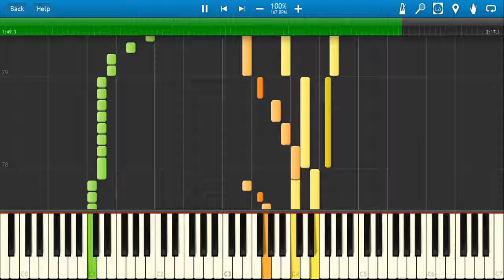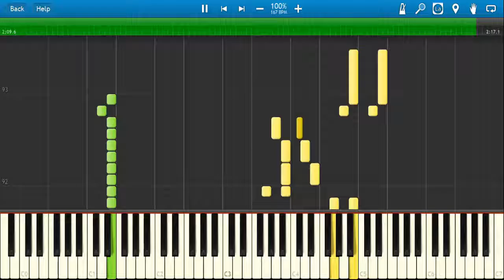U.N Squadron - Forest Fortress (Synthesia)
This midi file is available at vgmusic.com and is credited to 'nZero'.